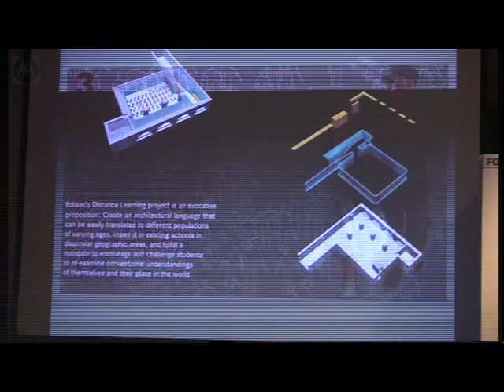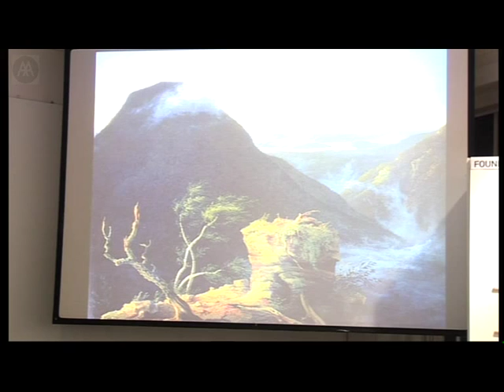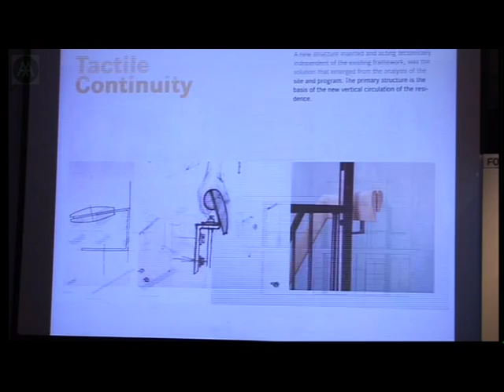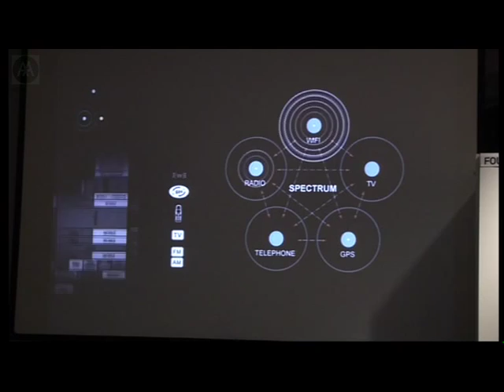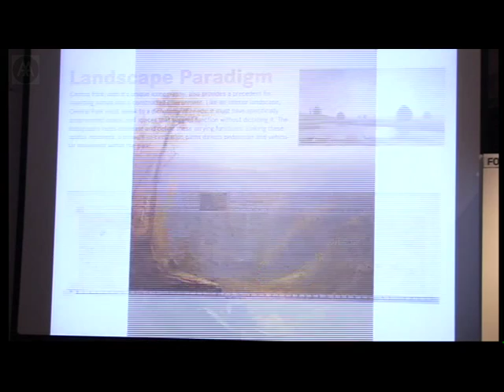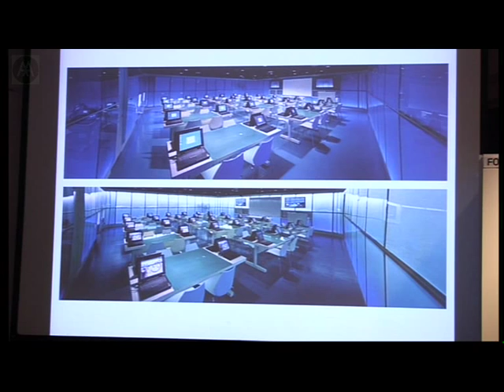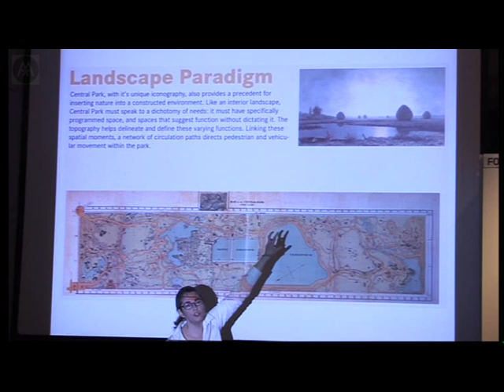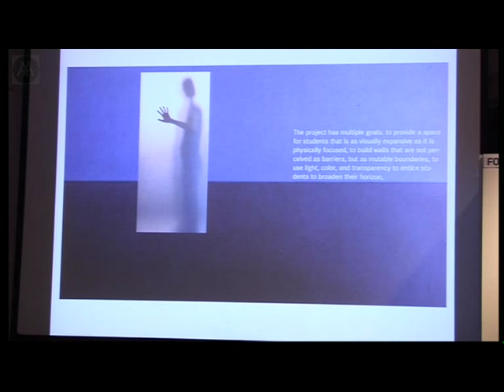Leslie Gill - From Painting to Building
Leslie Gill has practiced within the structure of her native city, New York, for her entire 20-year career. In her work, natural and artificial light is trained to wash over and transmit through surface to reflect the temporal, define programme, and make clear spatial progressions. Projects include a Brooklyn townhouse and prototypical distance-learning classrooms or e-labs using thermally and visually controlled environments.

Leslie Gill founded her own firm, Leslie Gill Architect, 12 years ago after a decade as a partner of Bausman-Gill Associates. She is an Adjunct Associate Professor at Columbia University and has been an Adjunct Associate Professor at Parsons School of Design and a Visiting Critic at Harvard University Graduate School of Design. She has been twice named a fellow of the New York Foundation for the Arts, and awards for her architecture and painting include a Citation of Outstanding Contribution in the Field of Architecture from the Cooper Union.